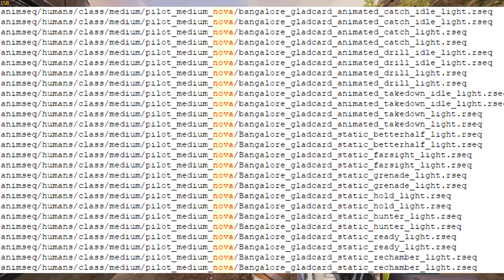LEYENDAS DE TEMPORADA 6 FILTRADAS EN APEX !! *MUCHA POSIBILIDAD DE QUE SEAN 2 LEYENDAS!!